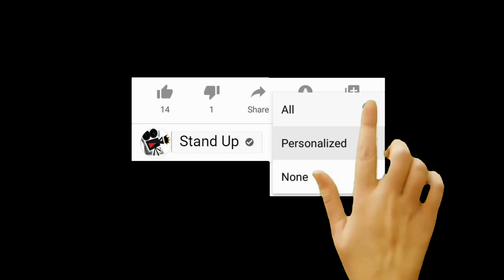​ក្តៅៗ មួយ​ឃ្លា​របស់ សុវណ្ណ​ រិទ្ធី ផ្ទុះ​ការ​សសើរ​យ៉ាង​ខ្លំាងពី​មហា​ជននៅលើបណ្តាញសង្គម, Stand Up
​ក្តៅៗ មួយ​ឃ្លា​របស់ លោក​ សុវណ្ណ​ រិទ្ធី ផ្ទុះ​ការ​សសើរ​យ៉ាង​ខ្លំាងពី​មហា​ជននៅលើបណ្តាញសង្គម, Khmer News Today, Stand Up

1. Khmer News in Cambodia
2. SuperModel or SuperStar News in Cambodia and Thailand
3. Wierd News in the World by Khmer Language
4. Health News